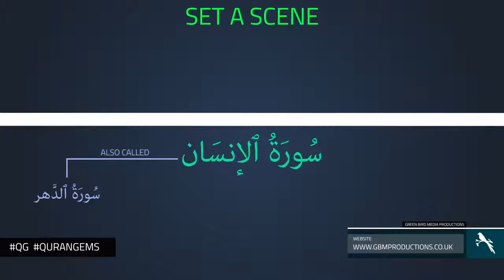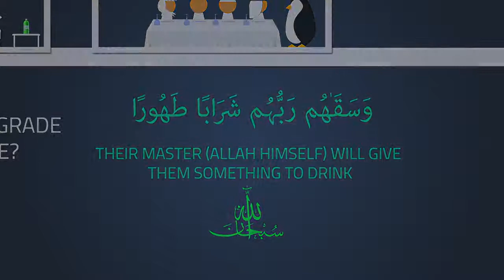The Drinks Of Jannah - Quran Gems - Nouman Ali Khan HD